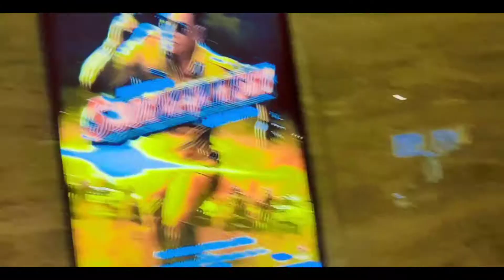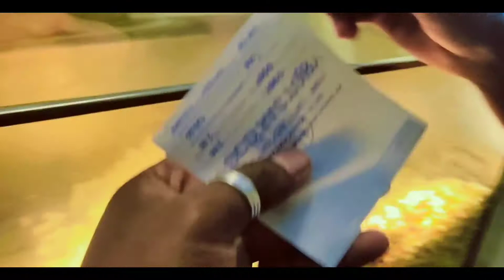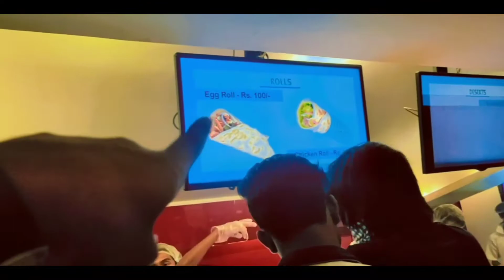Watching SOORYAVANSHI in Anand paradise || port Blair